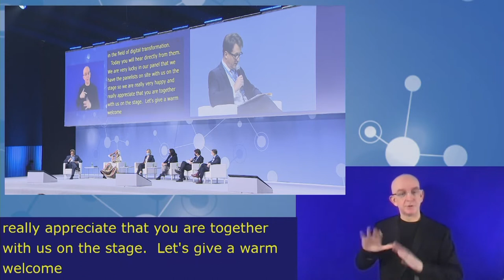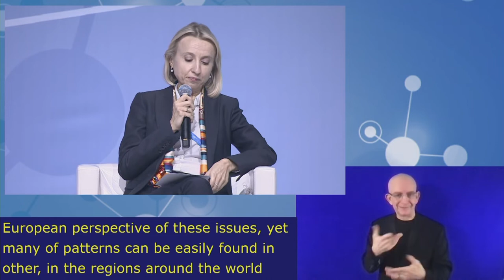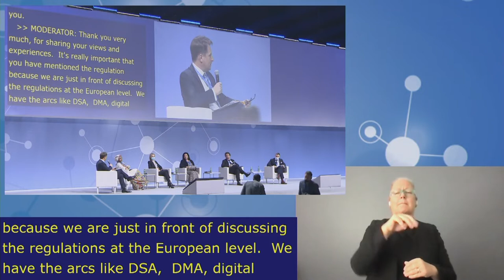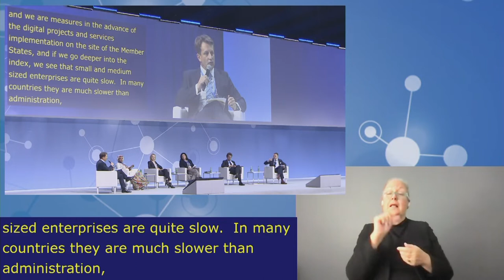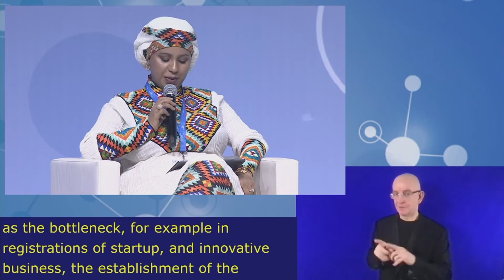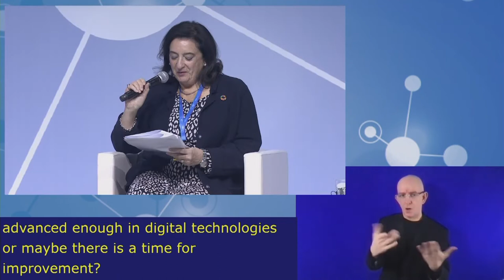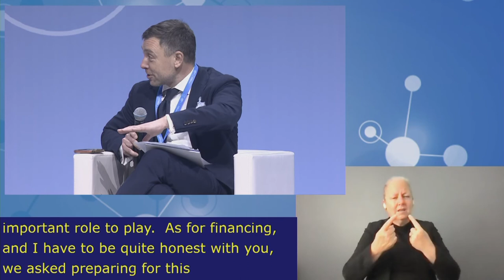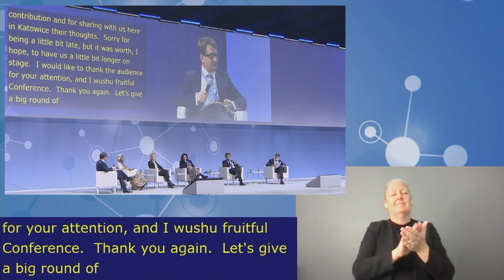IGF2021 – Day 1 - Plenary – HLP: Investing in digital growth… - Polish